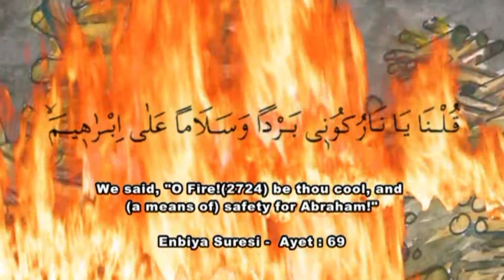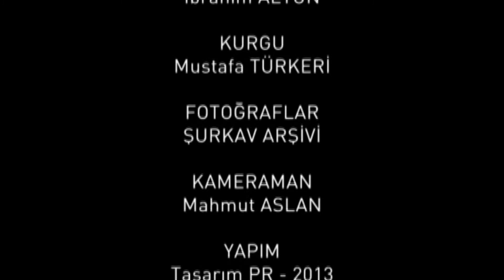Halil İbrahim Buluşmaları Tanıtım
Halil İbrahim buluşmaları tanıtım videosu